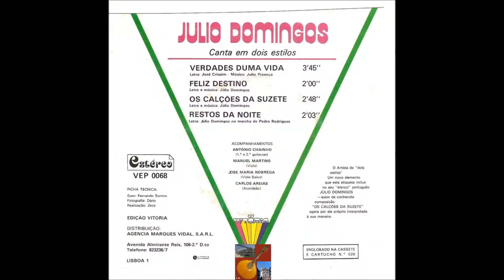Júlio Domingos - Feliz Destino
Fadistas Esquecidos. Ou Não...Júlio Domingos canta " Feliz Destino " , letra e música própria , acompanhado por António Chainho-Manuel Martins-José Maria Nobrega...